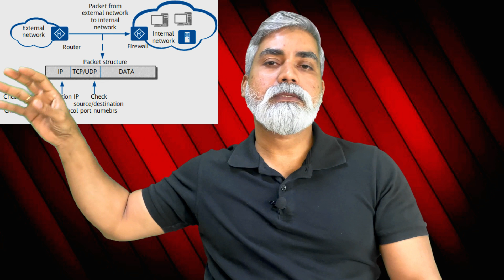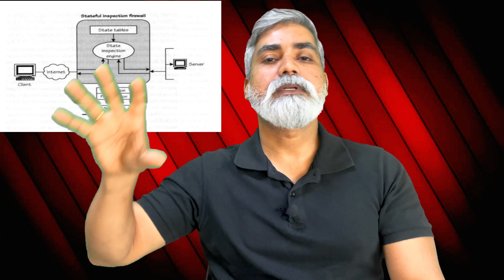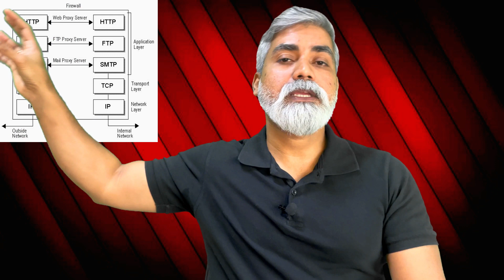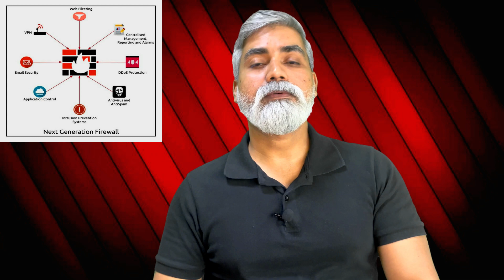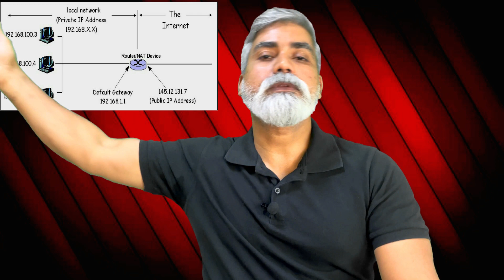How Firewall Protect Your Network And Systems? | Types of Firewalls Explained | Malayalam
The major highlights of this video are

1. What is Firewall?
2. How a firewall protests your data and network or How Firewall works?
3. Types of firewall
 a. Hardware-based
 b. Software-based
 c. Cloud-based
4. Types of firewalls based on their functionality
 a. Packet-filtering firewalls
 b. Stateful Multi-Layer Inspection Firewalls (SMLI)
 c. Unified Threat Management Firewalls (UTM)
 d. Proxy Firewalls
 e. Next Generation FireWalls(NGFW)

Also explains what is NAT firewalls and how this can be setup.

Watch now.

Language : Malayalam